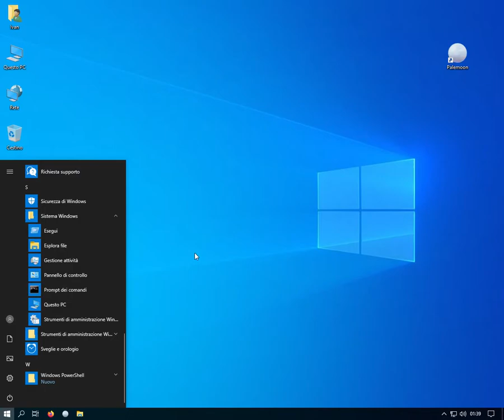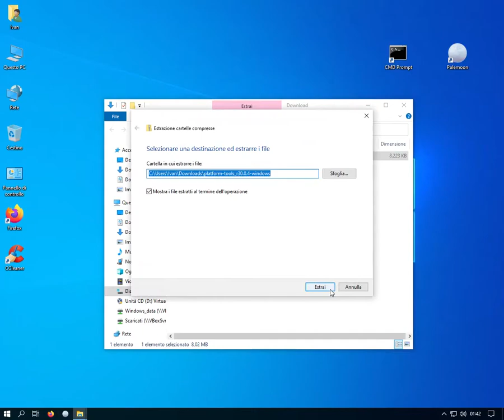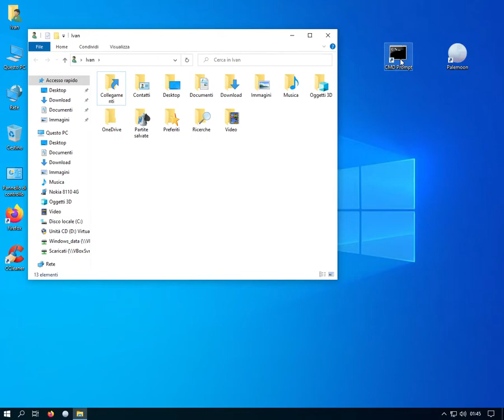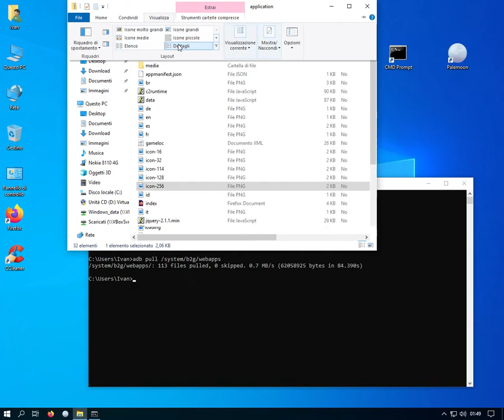ADB on Windows: a trick to install and use it easier (just like on Linux)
Have you got Windows 10 / 8.1 / 8 / 7? You can run all the guides exactly like in the other videos of this channel. First of all you need to install ADB and Fastboot. This guide is a "dirty" trick to made the Command Prompt "CMD" working like the Linux terminal using the ADB Platform Tools. As a linux user, I like to have a terminal that performs all operations in the "home" folder.
There are many other better guides than this one regarding ADB settings on Windows, but obviously this is my very personal approach as a linux user who wants to find his own comfort.
Sincerelly, using Windows is uncomfortable for me, because Microsoft mades everything slower and frustrating, in my personal opinion.

Linux distros are the best for those who want to join KaiOS development.

KaiOS is a new operating system for ARM chipsets, running on a Linux kernel. It is written in Javascript, HTML and CSS and is oriented towards smart feature phones. In fact, it works well on 512 MiB of RAM or less. Some of the most popular KaiOS phones are the Nokia 8110 4G, 2720 Flip and 800 Tough, Jio Phone, Positivo P70S, Orange Sanza and other new Energizer phones.
Kaiostech recently partnered with Mozilla, the creator of Firefox OS and the Gecko engine on which KaiOS is based.
Developing it is an opportunity for those who want a more open source alternative to Android and iOS in the mobile market. Do you want to know more about KaiOS phones? Here is a complete list for developers